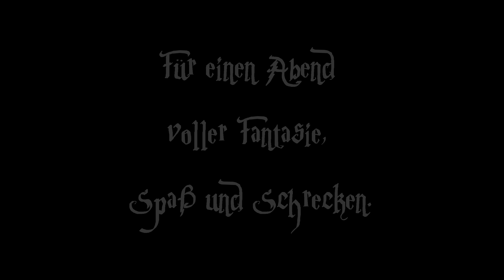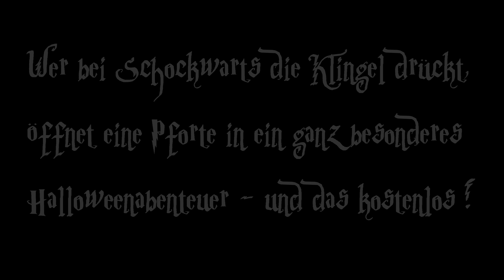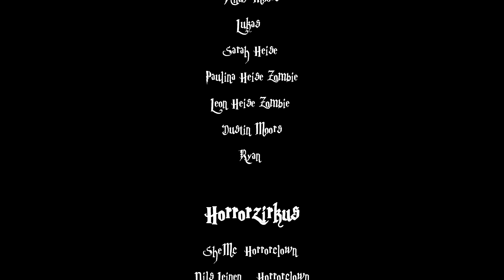Shockwarts das Horrorlabyrinth in Süchteln - Halloween 2014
Komm ins Labyrinth. 130 Meter Angst und Schrecken für die ganz Familie.

Für einen Abend voller Fantasie, Spaß und Schrecken.

Für Kinder, Jugendliche, Eltern und Großeltern, die gerne an Halloween an Türen klingeln.

Wer bei Schockwarts die Klingel drückt, öffnet eine Pforte in ein ganz besonderes Halloweenabenteuer - und das kostenlos !

Vielen Dank an alle Helfer und Erschrecker, die ihre freie Zeit, Kreativität, Schauspielkunst und Arbeitskraft geopfert haben, um Schockwarts zu einem unvergesslichen Erlebnis zu machen.

4K Videoproduktion, Kamera und Schnitt
kA4Crew Video- und Multimediaproduktion
Marco Skroblin

Videoproduktionen, Musikvideos, Greenscreen und mehr...